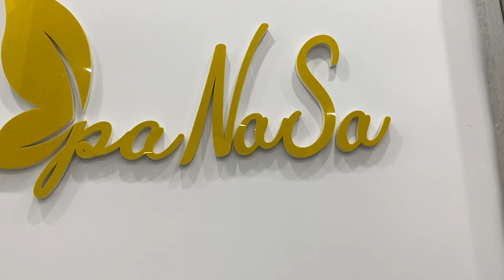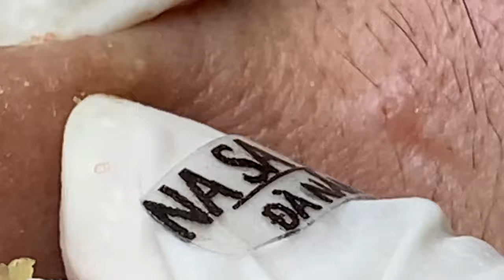𝐶𝑙𝑒𝑎𝑛𝑖𝑛𝑔 𝑎𝑛𝑑 𝐵𝑒𝑎𝑢𝑡𝑖𝑓𝑖𝑐𝑎𝑡𝑖𝑜𝑛 𝑀𝑜𝑡𝑖𝑣𝑎𝑡𝑖𝑜𝑛 #256